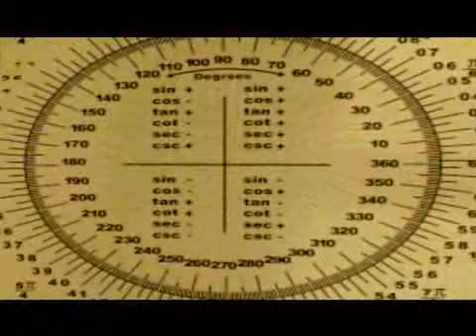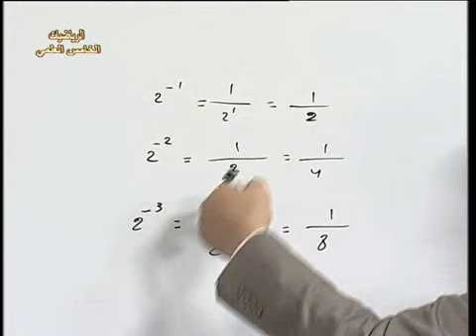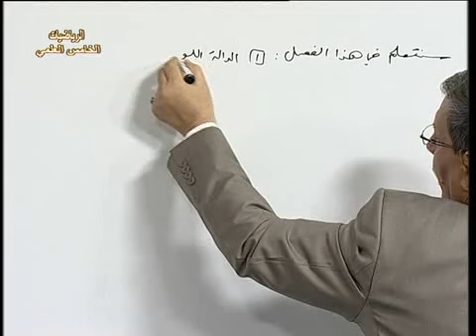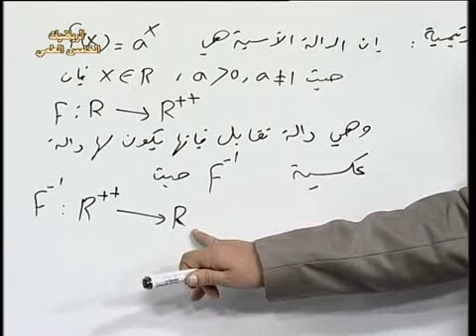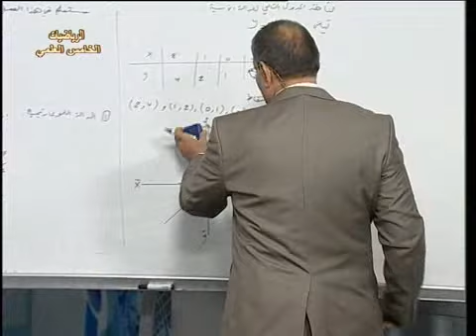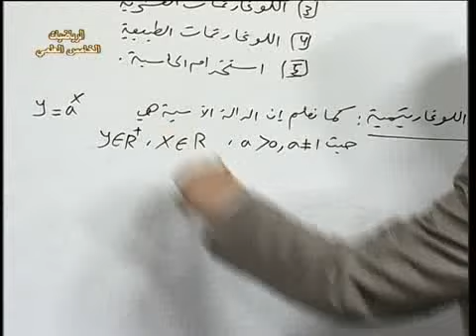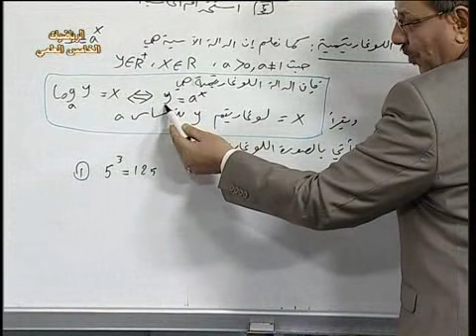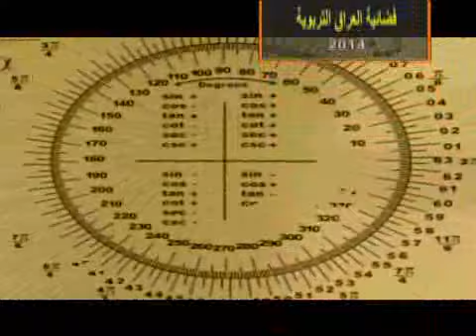7 رياضيات خامس علمي الدوال اللوغاريتمية